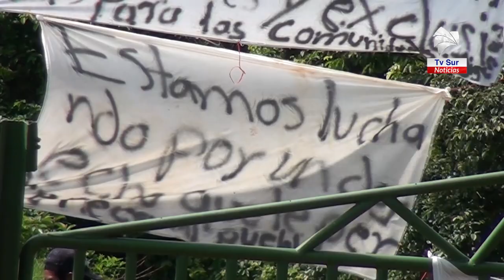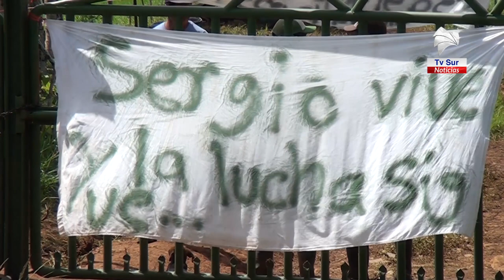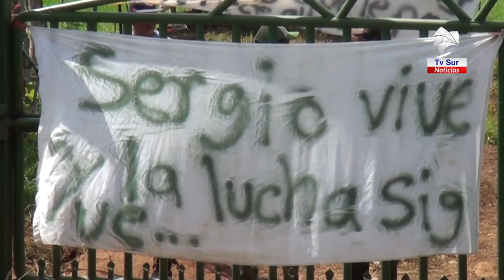Inder crea fondo para atender problemática social de los territorios indígenas